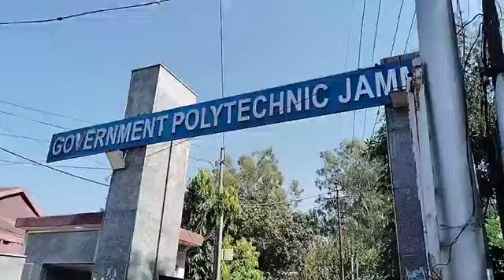कल किसके सिर सजेगा ताज तयारी शरू, क्या सीएम जम्मू का होगा